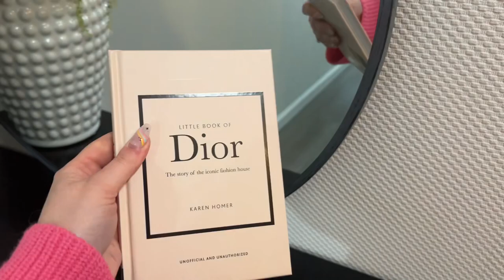VLOG/ Home reno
Hey! It has been so long since i have showed face on Youtube. I have a chatty vlog, bit of home reno update & little home bargains haul for you! Also an update on my new denture.

Check out Refined home

Love their home pieces.